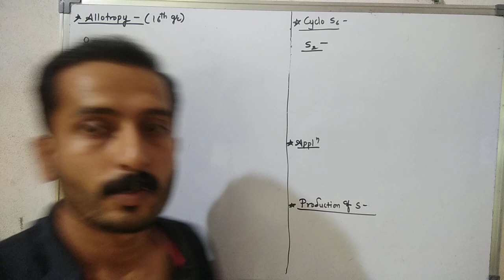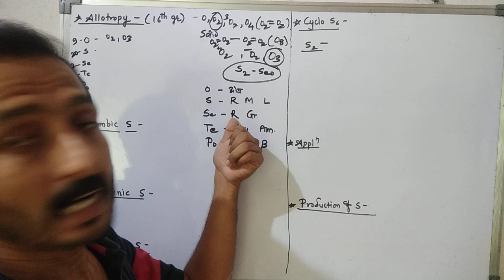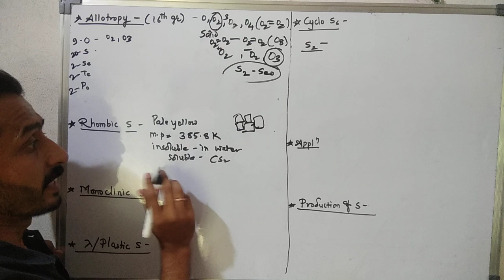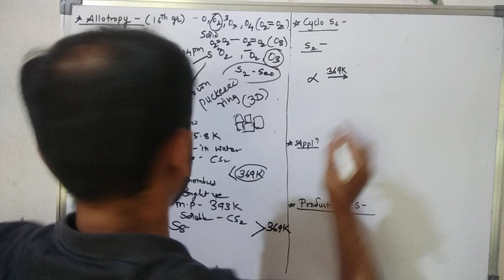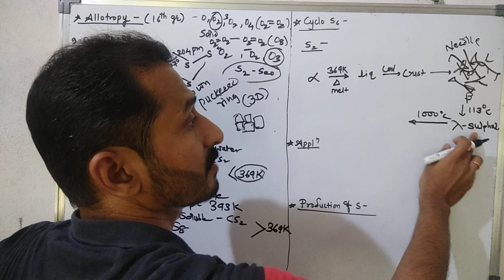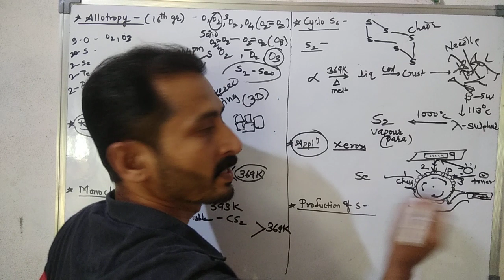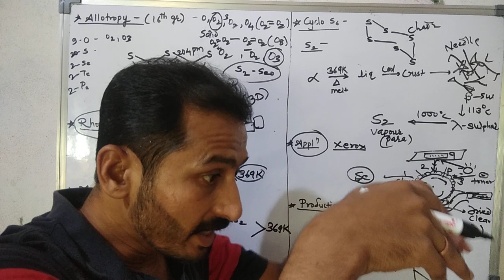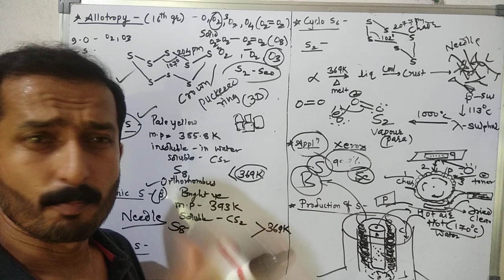Elements Of Groups 16, 17 & 18 L-10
Chemistry (Allotropy of 16th group)